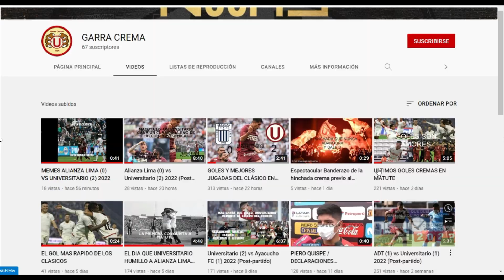Universitario (2) vs Atlético Grau (0) 2022 (Post-partido)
MAS VIVOS QUE NUNCA, Con nuestra 4 victoria al hilo, estamos a un punto de los lideres, el final del Clausura sera de candela, Y DALE U